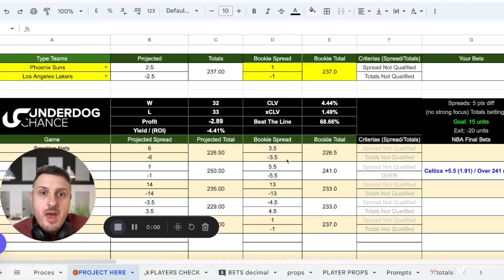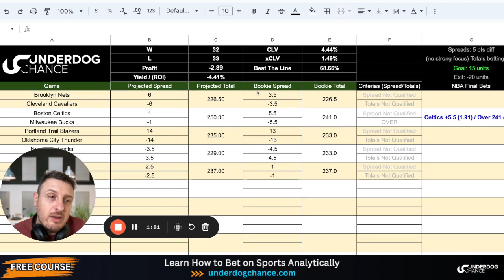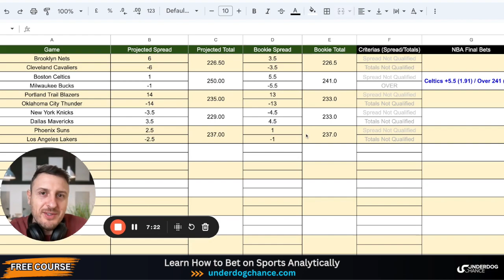NBA Picks & Predictions Today - 1/11/23 | Underdog Chance Bets from NBA Basketball Betting Model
Get My NBA Betting Model Now! 👇
Elevate your betting strategy with my NBA Betting Model. It's a tool built for success, and it's just a click away

Begin your journey to betting mastery with our Free Betting Course.

Hey there! I'm MB, the founder of underdogchance.com. My mission? To help you become a master sports bettor. Struggling with sports betting predictions? Let me guide you. My expertise lies in crafting simple, effective sports betting models that harness the power of numbers to accurately predict game outcomes.
On this channel, I offer a wealth of resources: free betting advice, sports picks underpinned by my robust betting models, and practical tips to elevate your betting game. Ready to take a leap and sharpen your betting skills?

In Today's Video: Exclusive NBA Picks & Predictions
Dive into today's video where I unveil NBA picks and predictions straight from my private NBA betting model. This model isn't just a tool; it's a result of thorough analysis and has a track record of profitability. Created in Google Sheets, it's designed to project spreads for pinpointing solid picks against the spread, and to calculate projected totals for over/under bets.
My strategy focuses on identifying a minimum 5-point difference in spreads and a slightly higher variance in totals. But remember, the essence of this model isn't just about following picks; it's about sharing exclusive, number-driven insights with fellow NBA bettors, absolutely free. I believe in empowering you with knowledge rather than just handing out picks.

So, if you're looking to make informed NBA betting decisions backed by a proven model, you're in the right place. Let's dive into the numbers and uncover those winning bets!